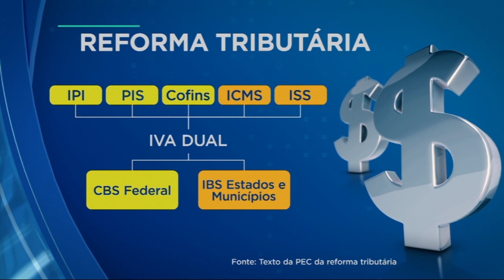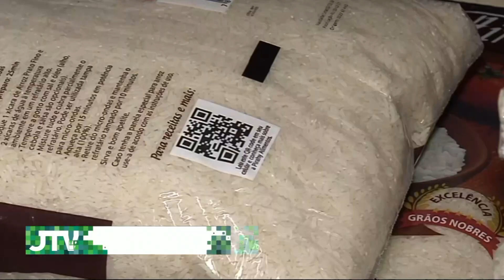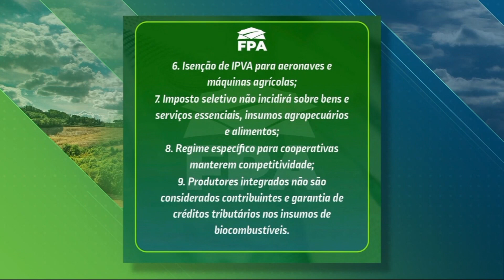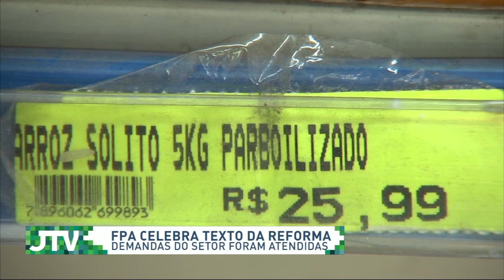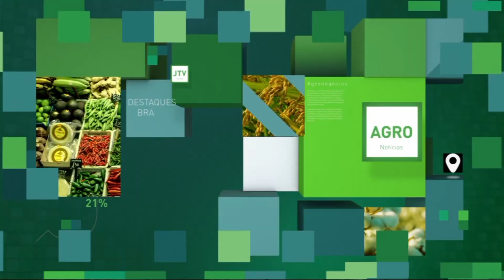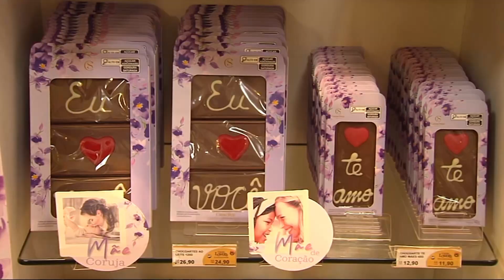Confira na íntegra o Jornal Terraviva desta sexta-feira (07)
No Jornal Terraviva desta sexa-feira (07) com apresentação de Daiany Andrade.

Reforma tributária é aprovada na câmara dos deputados e segue para votação no senado.

Ministro da agricultura diz que reforma pode pacificar o país e FPA considera que agro sai vitorioso.

Presidente Lula viaja à Colômbia para discutir o futuro da Amazônia.

100 mil quilos de leite tipo A são produzidos por dia em uma propriedade em Araras, no interior de São Paulo.

E ainda: hoje é o dia mundial do chocolate. Vamos ver como um dos doces mais adorados do mundo pode virar uma obra de arte.